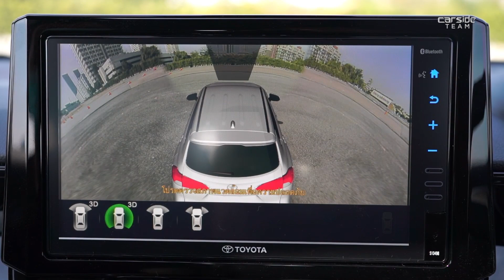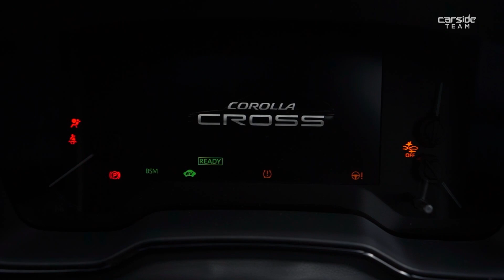ลองขับ Toyota Corolla Cross GR Sport เครื่องเดิม ช่วงล่างแน่น ซิ่งได้ นั่งสบายอยู่!! | Carsideteam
น้องเขาเลิกงอนแล้ว...เพราะ Toyota จับน้องบึ่งมาใส่ชุดสปอร์ตเป็น  Corolla Cross GR Sport ที่พึ่งเปิดตัวไปใน Motor Expo ไหน ๆ แปะชื่อว่าเอาใจสายขับ ก็ต้องลองกันไกลไปถึงบุรีรัมย์เลย ส่วนต่าง 50,000 บาท เพิ่มมาอีก 13 รายการ จะขับดีพร้อมซิ่งแค่ไหน คลิปนี้หนาวรีวิวให้ดู